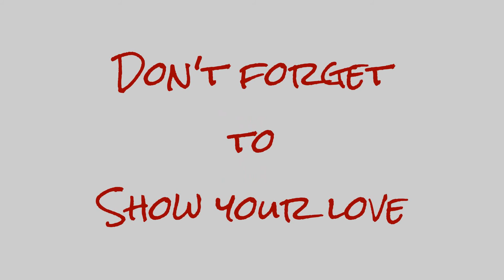Zane Does A Magic Trick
Zane shows a magic trick and talks about meeting the Dairy Princess.